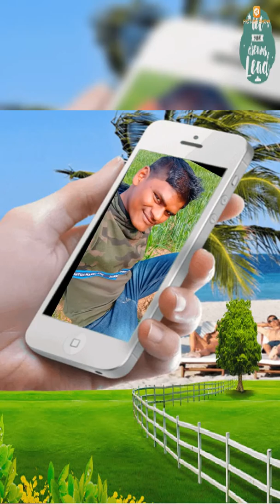SiS India Limited